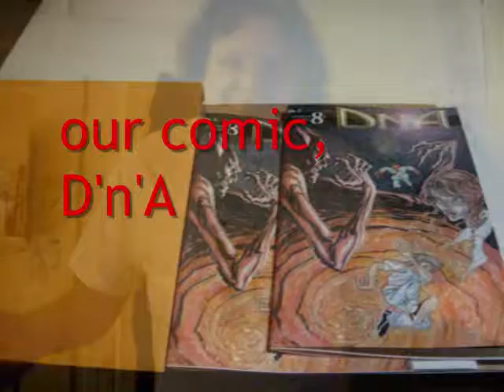Welcome to Integr8d Soul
An introduction to our sound; we also have a folk mode and jazzier instrumental music, as well as upbeat smart rock!